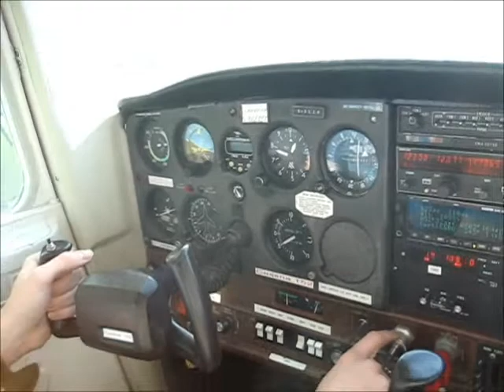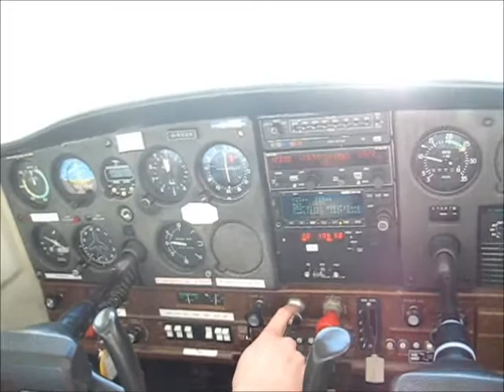Landing 15/10/11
C152